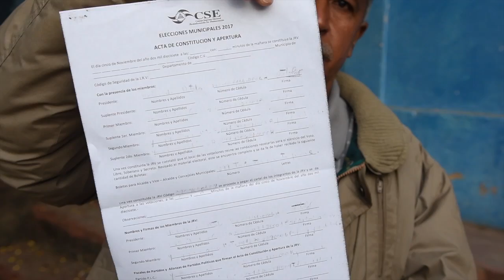Municipales2017 | En Granada y Masaya predominó la abstención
La ausencia de electores fue notable en los Centros de Votación en los municipios de Granada y Masaya.